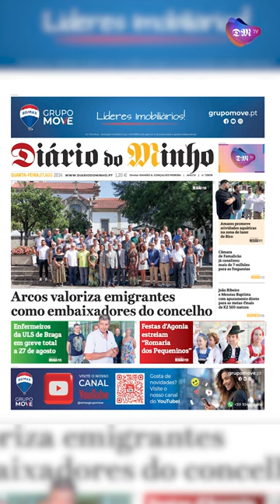Arcos valoriza emigrantes como embaixadores do concelho - Minuto Minho - 7 de agosto